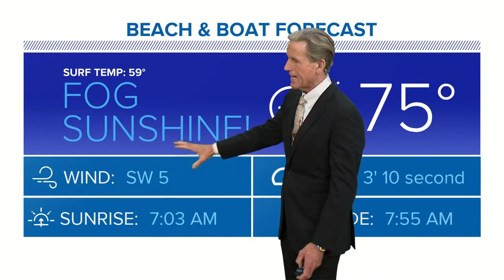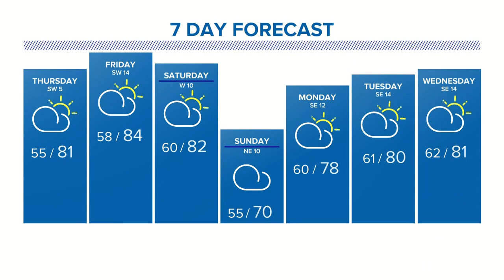Weather update: 11 p.m. on February 14, 2018